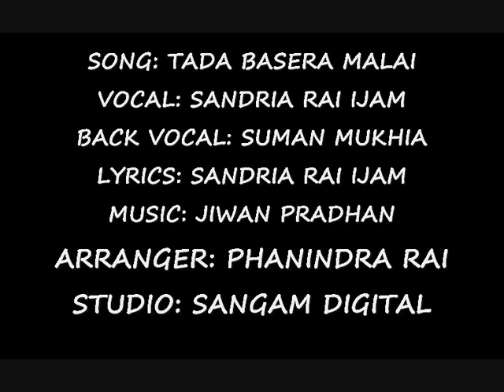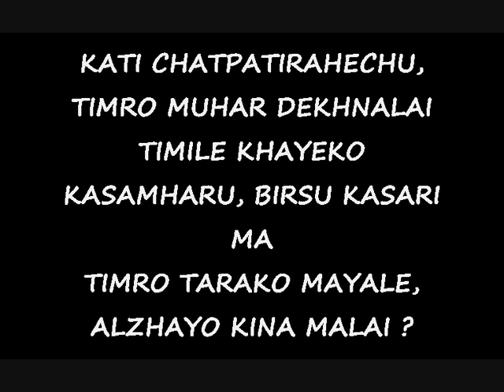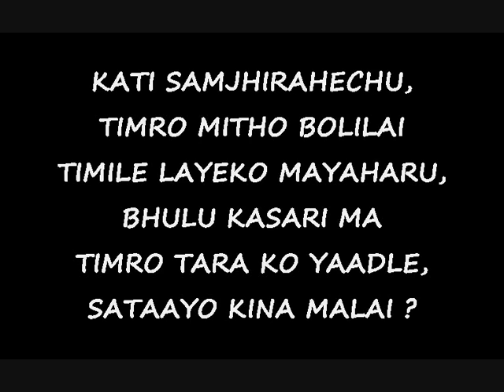Tada Basera Malai - Sandria Rai Ijam